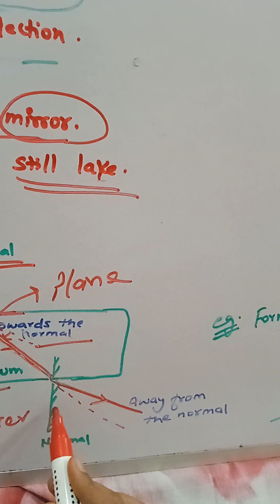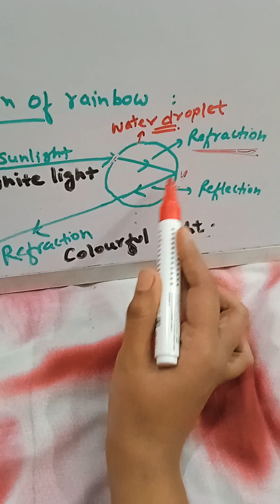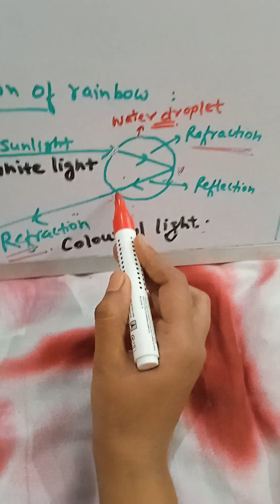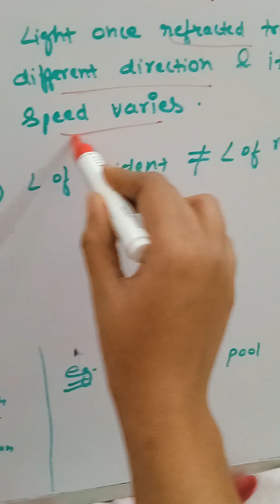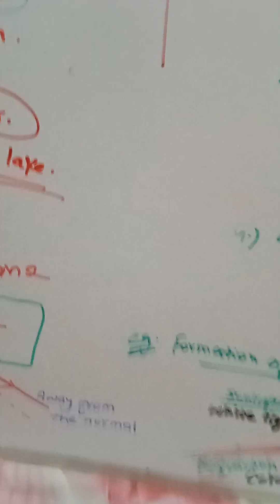Difference between reflaction and refraction